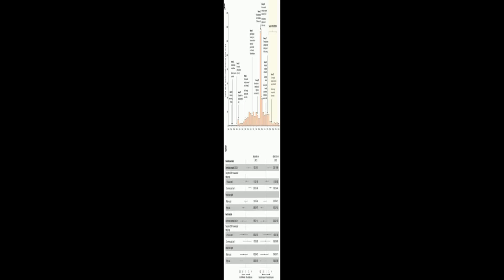Mental Health, Risk Factors, and Social Media Use During the COVID-19 Epidemic and Co... | RTCL.TV